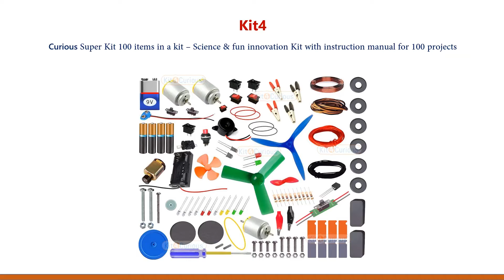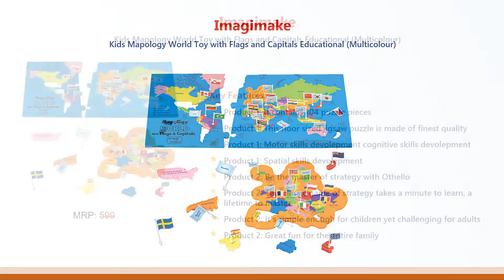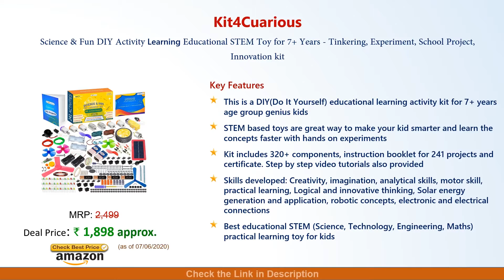Educational Games for 5 - 7 Years Kids Under 500 - 2000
1. Imagimake Mapology India with State Capitals
2. Funskool-Play & Learn India Map Puzzles + Othello
3. Kit4Curious Super Kit 100 items in a kit – Science & fun innovation Kit
4. Imagimake Kids Mapology World Toy with Flags and Capitals Educational
5. Shifu Space : Solar System, Outer Space
6. Skillmatics Educational Game: Space Explorers (6-9 Years)
7. Kit4Curious® Science & Fun DIY Activity Learning Educational STEM Toy for 7+ Years

⭐️Educational Games for 1 - 2 Years Kids
⭐️Educational Games for 3 - 4 Years Kids
⭐️Educational Games for 5 -7 Years Kids
⭐️Educational Games for 8 -11 Years Kids
⭐️Educational Games for 12 years & more Kids

"Product prices and availability are accurate as of the date/time indicated and are subject to change. Price shown in Smart Home Buy may be the change in the future."

Related Questions:
best learning toys for 12 year old
educational games for kids
best learning toys for 6 year old
best learning toys for 5 year old
best learning toys for 7 year old
best learning toys for 10 year old
best learning toys for kids in india
best learning toys for teenagers
best learning toys under 1000
educational games in maths
best toys under 500 rs on amazon
educational games for children